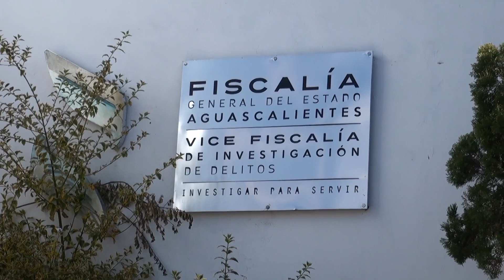Avanza la investigación sobre el homicidio ocurrido la semana pasada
🔍👨‍⚖️ ¡Últimas noticias! El fiscal Jesús Figueroa Ortega asegura que avanza la investigación sobre el homicidio del empresario ocurrido la semana pasada. Mantente informado para conocer los detalles.